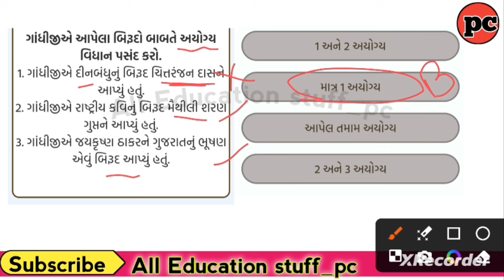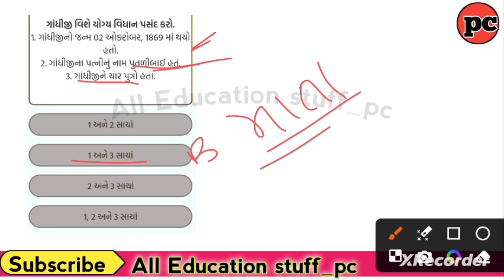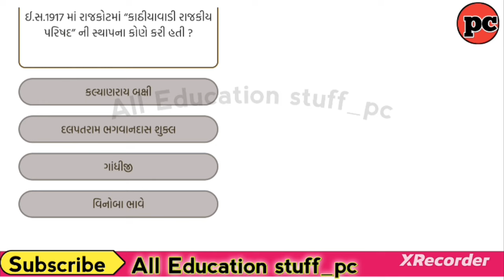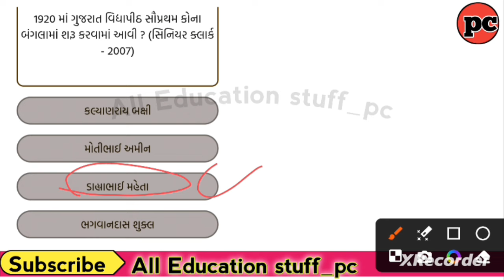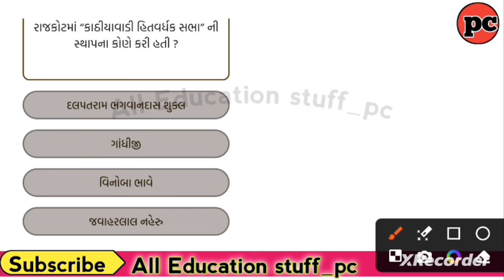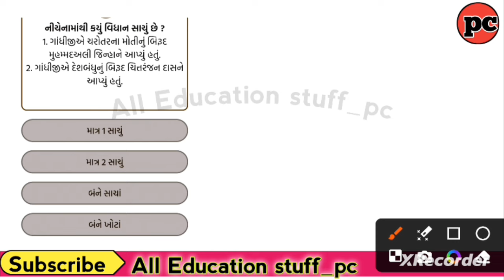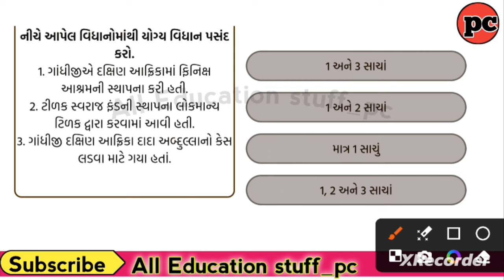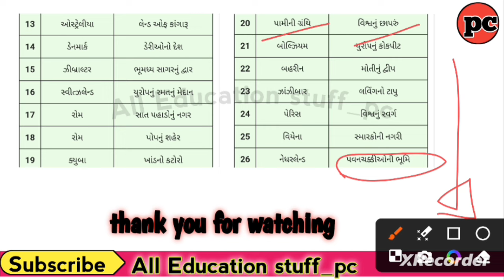Gujarat police constable // Mahatma Gandhi Gk // @ALLEDUCATIONSTUFFpc